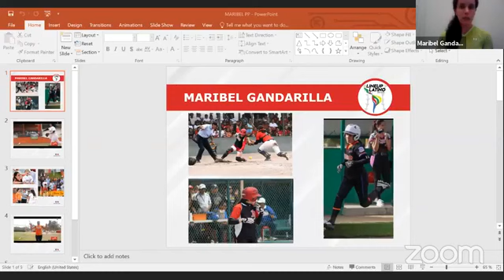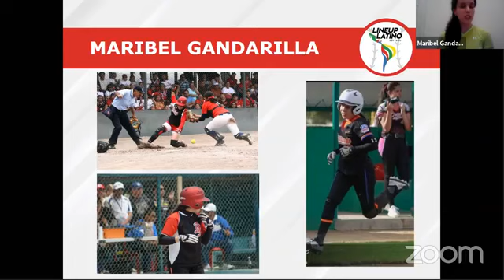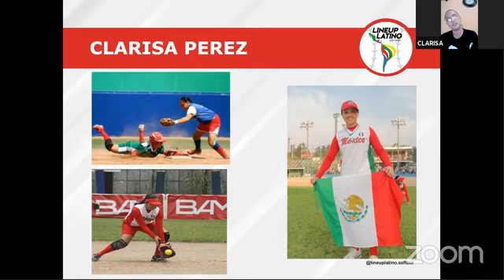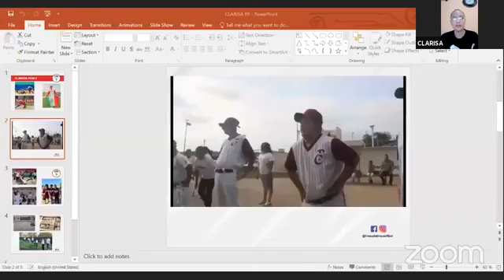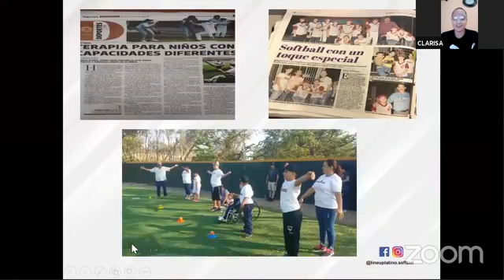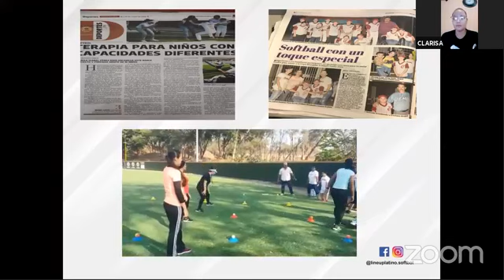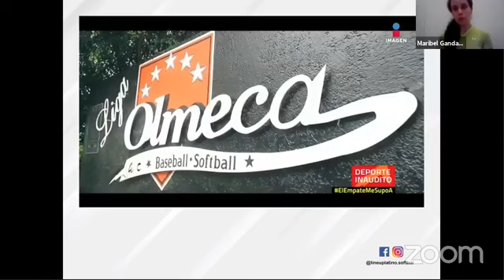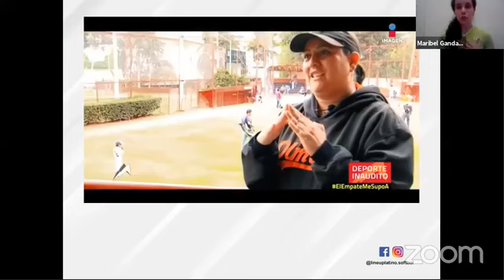Webinar con Maribel Gandarilla Gaviño y Clarisa Perez Rojo de Softbol Especial Sinaloa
Hoy tendremos a dos invitadas especiales que además de haber destacado cómo jugadoras para la seleccion nacional de su pais, también han contribuido y ayudado al desarrollo y proyectos de inclusión por medio del softbol.
Maribel Gandarilla Gaviño
Clarisa I. Perez Rojo
Softbol Especial Sinaloa